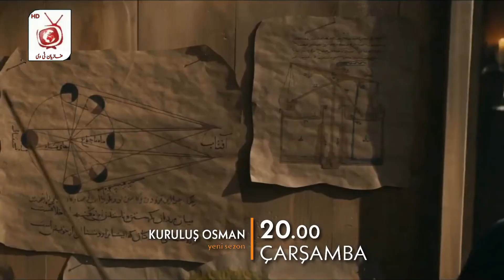Kurulus osman season 3 bölüm 1 trailer episode 65 ( English subtitals )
Kurulus osman 65. Bölüm Fragmanı | kurulus osman 64 trailer in urdu and English subtitals
Kurulus osman bolum 1 Sezon 3 trailer

 Kurulus osman Episode 65 trailer 2 in urdu and English subtitals | New Actor entry in kurulus osman
Kurulus osman episode 65 trailer 2
Kurulus osman bolum 65 new update
Kurulus osman what will happen episode 65
Kurulus osman trailer 2
Kurulus osman 65 bolum in urdu Hindi and English subtitals
Kurulus osman bolum 65 episode
Kurulus Osman Season 2 Episode 65 trailer 2
Kurulus Osman Season 2 Episode 65 New Update | Episode 65 What Will Happen maki tv gives me 5 Atv.
Kurulus osman bolum 65 trailer 2
Kurulus osman bolum 65 trailer 2 in urdu and English subtitals
Kurulus osman bolum 54 review now update
Kurulus osman season 2 episode 60 trailer 2 in urdu
Kurulus Osman Season 2 Episode 54 in urdu and English subtitals full HD Atv